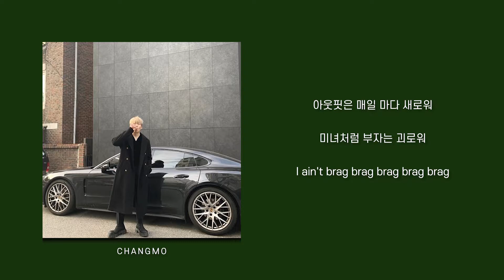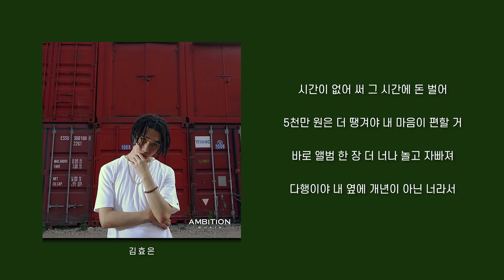창모 (CHANGMO) - BAND | 가사 Lyrics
창모 (CHANGMO) - [BAND]
1. BAND
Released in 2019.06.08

◆ 작사: 창모, Hash Swan, ASH ISLAND, 김효은
◆ 작곡: CASHBANGER
◆ 편곡: CASHBANGER

"음악과 사랑은 정신의 날개이다." - Hector Berlioz